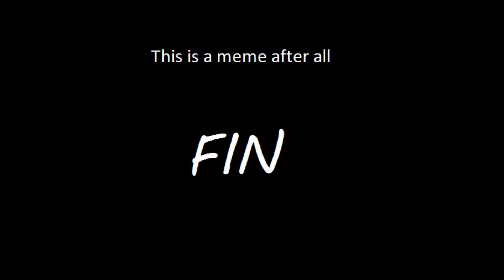This is not a meme